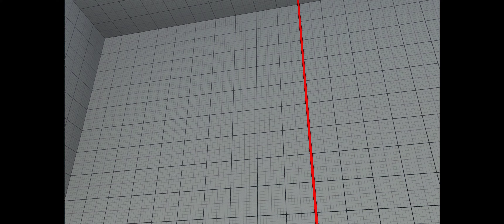Street Fighter V | Shot with GeForce